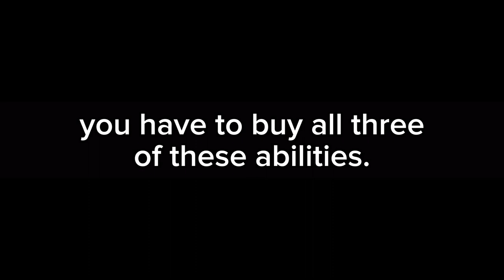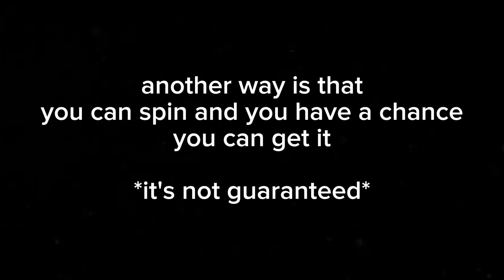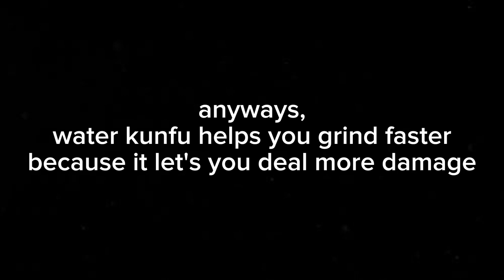5 Essential Tips for Roblox Blox Fruits Beginners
5 Essential Tips for Roblox Blox Fruits Beginners

In this video, I'll be sharing 5 essential tips for beginners in Roblox Bloxfruits. Whether you're new to the game or just looking to improve your skills, these tips will help you get started on the right foot.
I hope these tips were helpful for any beginner out there looking to start their journey in Roblox Bloxfruits.